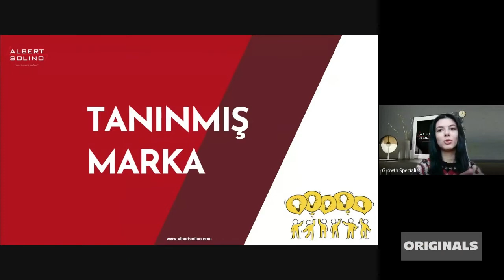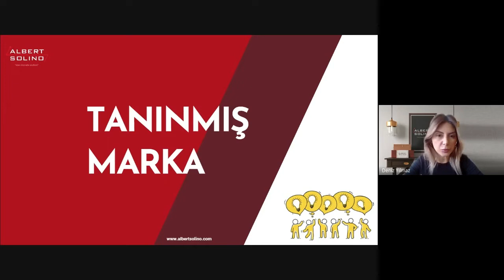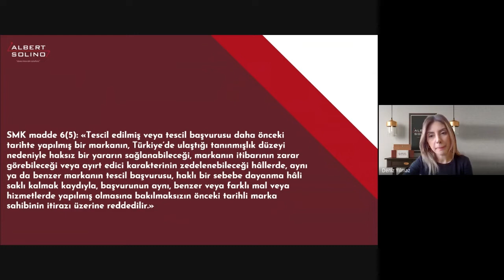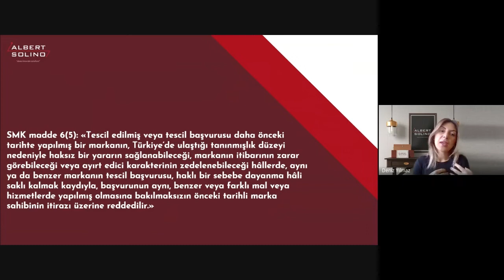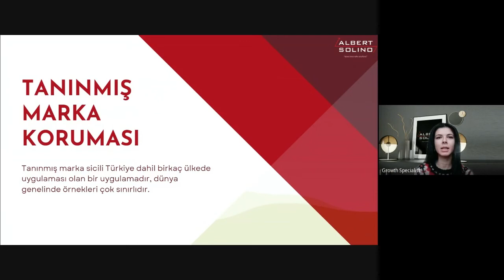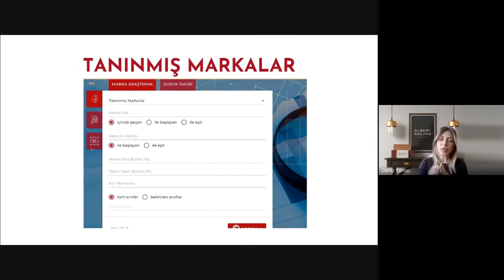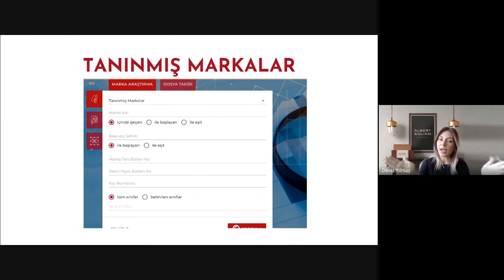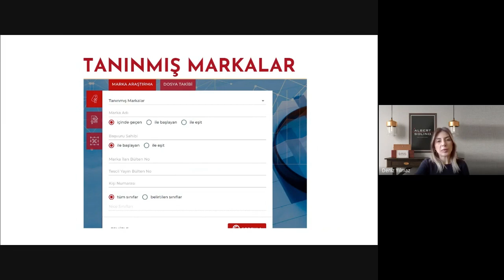Tanınmış Marka Nedir? | Tanınmış Marka Kriterleri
Bu videomuzda tanınmış markadan bahsediyoruz.

İyi seyirler...